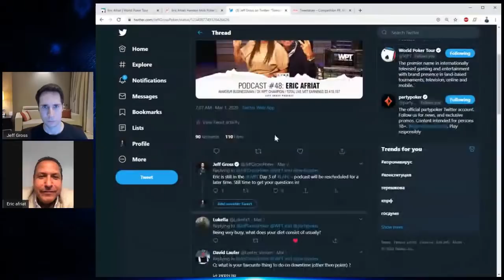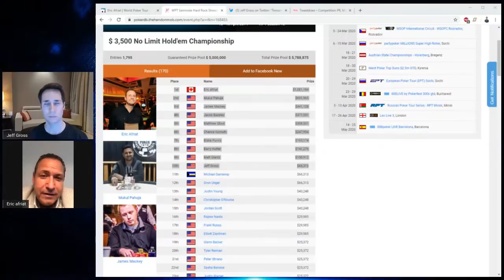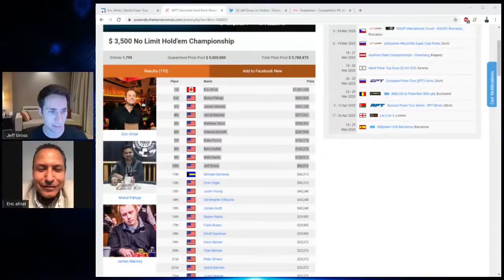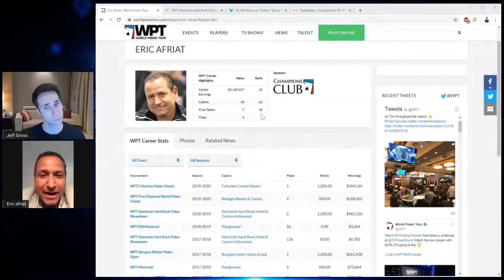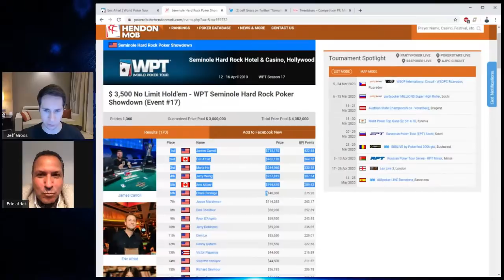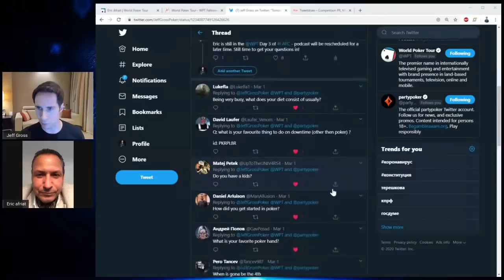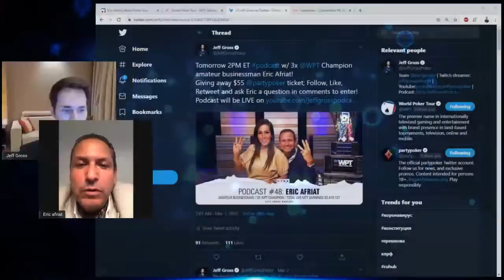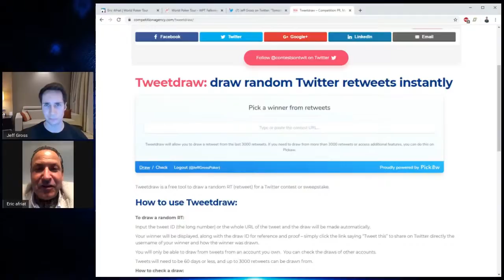Podcast #50: Eric Afriat / Businessman / 3x WPT Champion / Total Live MTT Earnings $3,419,157